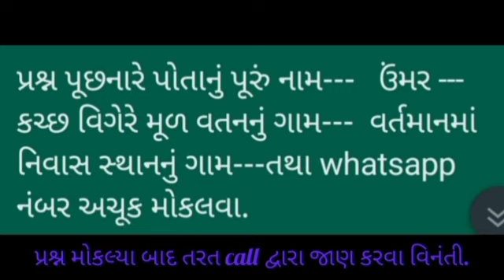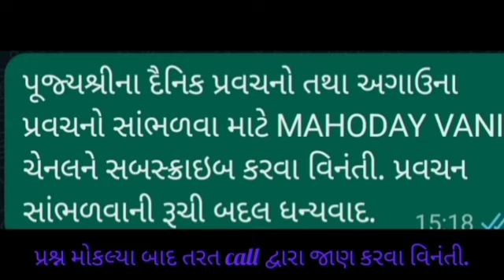પ્રશ્નોત્તરી પ્રવચન તા. 24 3 23. દાદર વેસ્ટ અચલગચ્છ જૈન સંઘ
પ્રવચનકાર: આગમ દિવાકર પરમ પૂજ્ય આચાર્ય ભગવંત શ્રી મહોદય સાગર સૂરીશ્વરજી મ.સા.
*પ્રશ્નો*
 💚  *મને સમ્યક દર્શન પ્રાપ્ત થયું છે કે નહીં તેની ખબર કેમ પડે* ❓
❤️ *સમ્યક્ દર્શન પ્રાપ્ત કરવા માટે શું કરવું જોઈએ*❓
💜 *સમ્યક દર્શન પ્રાપ્ત થયા પછી કેટલા સમયમાં મોક્ષ નિશ્ચિત થાય* ❓(જીગર શાંતિલાલ ગાલા- નાના ભાડિયા)
💙 *વિગઇ એટલે શું*❓ *કંદમૂળને વિગઇ તરીકે શા માટે ગણવામાં આવતું નથી*❓(તુષાર મગનલાલ દેઢીયા-કાંડાગરા)
💛 *ઇન્દ્ર પોતાના પાંચ રૂપ બનાવીને ભગવાનને મેરુ પર્વત ઉપર લઈ જાય ત્યારે એ પાંચ રૂપમાં આત્મા એક જ હોય છે કે અલગ અલગ*❓(પ્રવિણાબેન પ્રદીપ શાહ-રાયણ)
💚 *જગતમાં ધર્મની જરૂરિયાત શા માટે છે* ❓ ધર્મની વ્યાખ્યા શી*❓(મણીબેન નવીનચંદ્ર વિસરીયા - સાભરાઇ)
🌺 *નારાણપુરના ખીમજીભાઇ વાલજી વોરા નું દ્રષ્ટાંત*